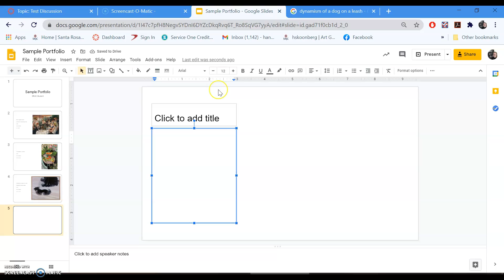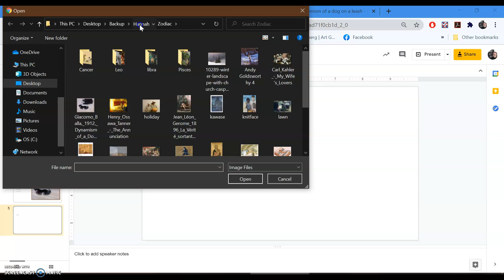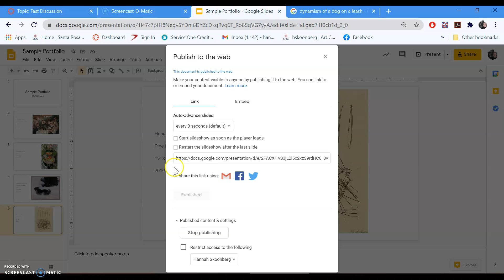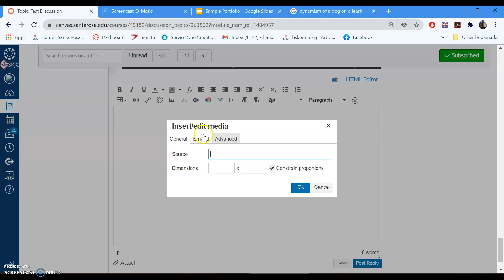Embed a Portfolio Slideshow into Canvas with Google Slides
In this video I make a short slide show and show you how to embed that into canvas. This is the simplest way I have found for students to share a portfolio of work in an online art class.